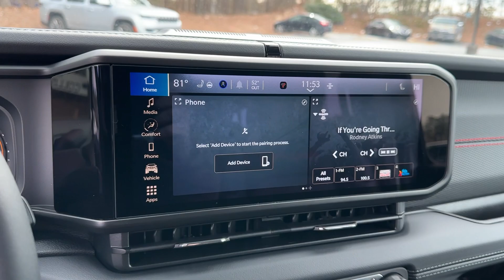2024 Jeep Wrangler Atlanta, Marietta, Roswell, Kennesaw, Woodstock, GA 513942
Earl Clearcoat New 2024 Jeep Wrangler Rubicon available in 789 Cobb Parkway, SE, Marietta, Georgia at Ed Voyles CDJR. Servicing the Atlanta, Marietta, Roswell, Kennesaw, Woodstock, GA area.

2024 Jeep Wrangler Earl Clearcoat Rubicon Recent Arrival! 8-Speed Automatic 4WD 3.6L V6 24V VVT Plus TAVT Tag and Title. Must present ad or mention that you saw this price on our website to receive quoted price. Subject to prior sale. Includes Dealer Doc Fee.